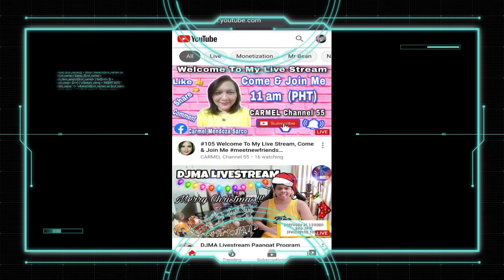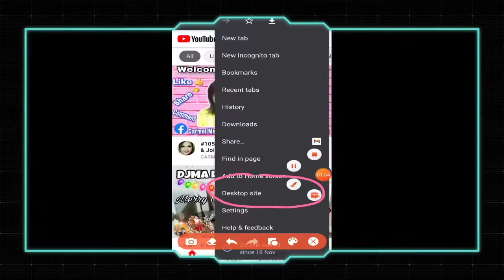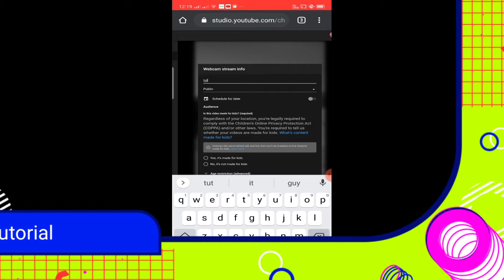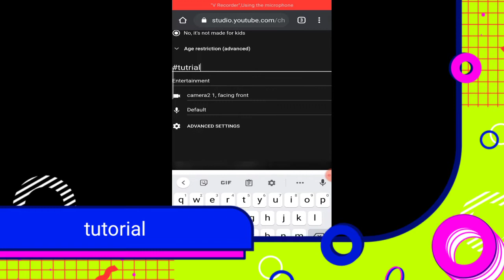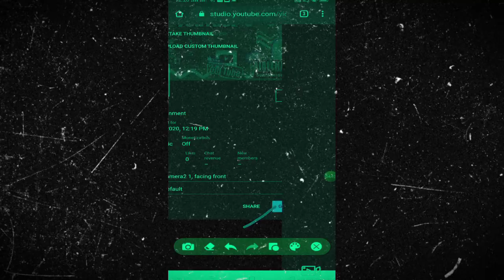PAANO MAG DIRECT LIVE KAY YOUTUBE